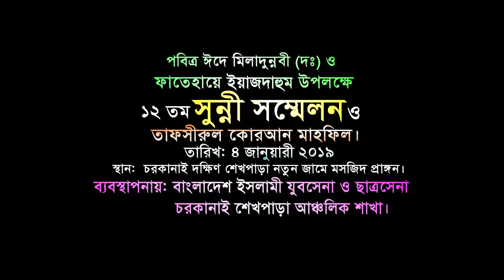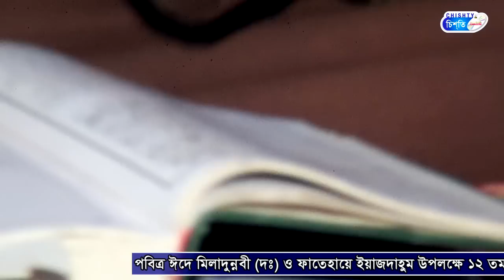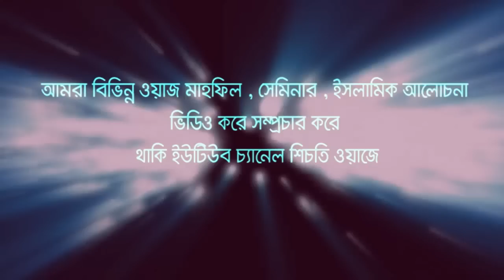গীবত কারীর শাস্তি | আবুল হাসান ওমাইর রজভী | Mufti Abul Hasan Muhammad Omair Rajvi | Bangla Waz 2019